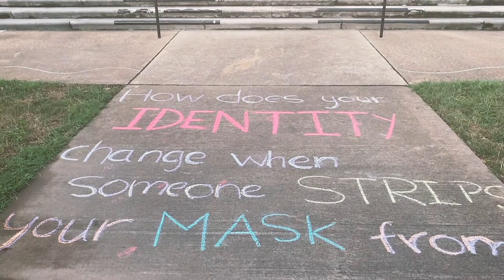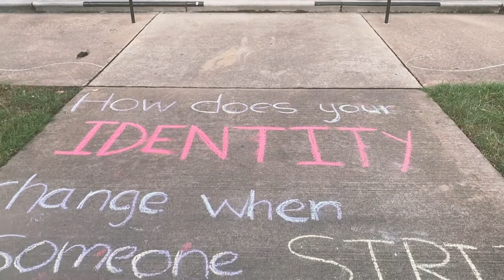unmasked - Governor's School East 2021- Dance- Instrumental Music Performance, June 26, 2021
"unmasked"  Watch the Dance/Instrumental Music Collaborative Performance from June 26, 2021 during the GSE 2021 session.